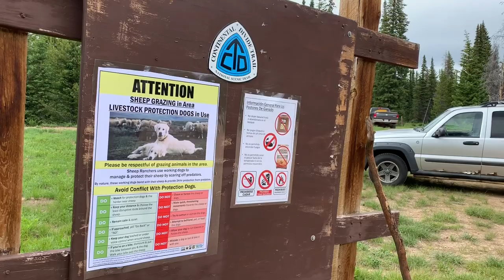CDT 2019 Day 69: Rabbit Ears on the Routt NF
The Night Crawler on YouTube: YouTube.com/DANNHailey